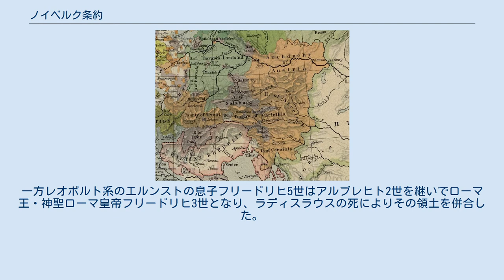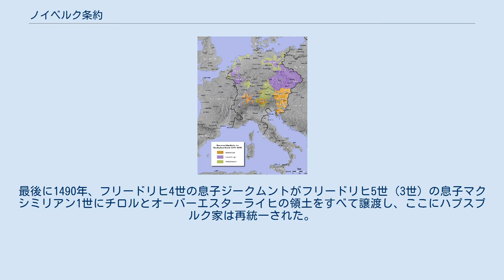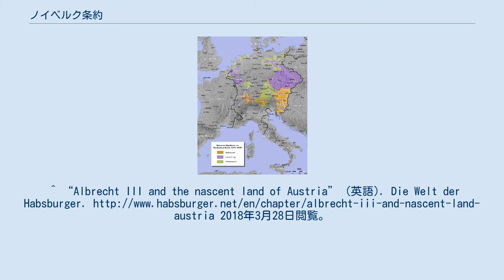ノイベルク条約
1273年 - 1378年の神聖ローマ帝国における主要王家の所領 ハプスブルク家 ルクセンブルク家 ヴィッテルスバッハ家 ノイベルク条約 （ドイツ語: Vertrag von Neuberg）は、1379年9月25日にオーストリア公アルブレヒト3世とその弟レオポルト3世の間で結ばれた条約。
ハプスブルク家の所領がアルブレヒト系とレオポルト系で分割された。
 ハプスブルク家のルドルフ4世は、父のアルブレヒト2世が1358年に死去した際、オーストリア公国のみならず1186年のゲオルゲンベルク協定により同君連合となったシュタイアーマルク公国、1335年にハプスブルク家に与えられたケルンテン公国、クライン伯領も継承した。
 さらにルドルフ4世の元でもハプスブルク家は勢力を伸ばしてヴィッテルスバッハ家やルクセンブルク家と並ぶ神聖ローマ帝国有数の大貴族になった。
偽造した文書を皇帝カール4世に認めさせて「大公」となり、1363年にはチロル女伯マルガレーテを追い落としてチロルを手に入れ、翌1364年に自らの持つクライン伯の称号をクライン公に格上げした。
 ルドルフ4世は1364年に家法を定め、弟のアルブレヒト3世とレオポルト3世によるハプスブルク領の共同統治を定めていたが、翌1365年にルドルフ4世が没すると2人の弟はすぐに仲たがいを始めた。
結局1379年、シュタイアーマルクのノイベルク修道院で分割統治を定める条約が結ばれた。
 1477年のハプスブルク家領（オレンジ色） 1386年にレオポルト3世が死去すると、その領土はさらに分割され、長男ヴィルヘルムがインナーエスターライヒ（シュタイアーマルク、ケルンテン、クライン、沿岸州）を獲得し、残りのチロルなどを次男レオポルト4世がオーバーエスターライヒ（現代のオーバーエスターライヒ州とは地域が異なる）として受け取った。
1406年にヴィルヘルムが死去した時に子がいなかったため、三弟のエルンストと末弟フリードリヒ4世がインナーエスターライヒを継承した。
 アルブレヒト系からは、1438年にアルブレヒト5世がローマ王アルブレヒト2世となったが在位1年で死去し、その息子ラディスラウス・ポストゥムスの代で1457年に断絶した。
一方レオポルト系のエルンストの息子フリードリヒ5世はアルブレヒト2世を継いでローマ王・神聖ローマ皇帝フリードリヒ3世となり、ラディスラウスの死によりその領土を併合した。
最後に1490年、フリードリヒ4世の息子ジークムントがフリードリヒ5世（3世）の息子マクシミリアン1世にチロルとオーバーエスターライヒの領土をすべて譲渡し、ここにハプスブルク家は再統一された。
^ “Austria | Facts, People, and Points of Interest - Early Middle Ages” (英語). Encyclopedia Britannica. 2018年3月28日閲覧。
^ “Albrecht III and the nascent land of Austria” (英語). Die Welt der Habsburger. 2018年3月28日閲覧。